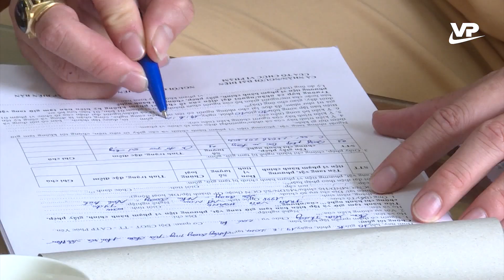Công an thành phố Phúc Yên xử lý quyết liệt xe hết niên hạn, xe độ chế